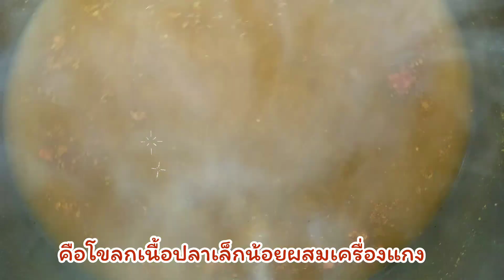แกงส้มปลากระพง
เคล็ดลับแกงส้มปลากระพงให้อร่อยน้ำเข้มข้นไม่มีกลิ่นคาวปลาใส่สับปะรดและผักกวางตุ้งด้วยสุดยอดจริงๆเหมือนนั่งกินอยู่ริมทะเลแถมยังมีไก่ทอดปลาทอดไข่เจียวไปอีกกินจนข้าวหมดหม้อเลยจ้า
How to make delicious sour curry
วิธีปลูกผักง่ายๆสดกรอบอร่อยไว้แกงส้ม
วิธีปลูกผักสลัดง่ายๆในบ้านลงทุนแค่หลักสิบบาท
วิธีปลูกผักเหนาะยอดมันปูไว้กินกับแกงส้มขนมจีน